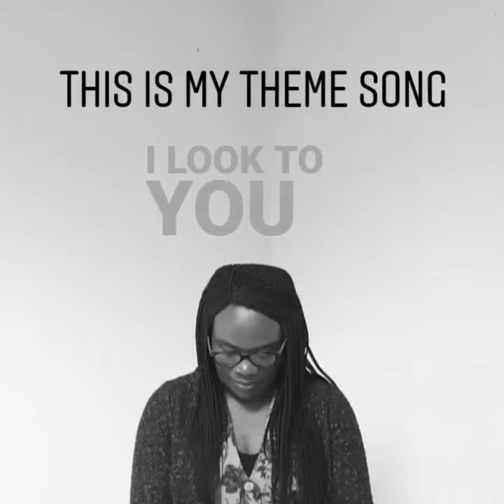Listen to Dr Joy Adu's theme song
Dr Joy Adu has chosen "I look to you”, by Whitney Houston, to be her theme song. Comment and tell us yours.

She has been chosen as a Wonder Women In Science (WWIS) from the School of Engineering.